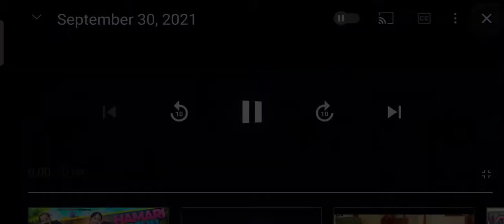games TODAY REDEEM CODE AND TODAY NIGHT UPDATED